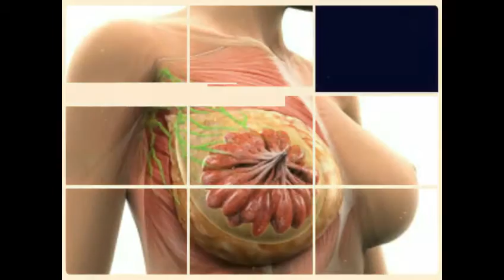MAMMOGRAFIA ED INTELLIGENZA ARTIFICIALE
Una valida alternativa alle mammografie classiche
L’algoritmo, sviluppato con la collaborazione di altre realtà come il Weill Cornell Medicine, l’University of Texas e la Technical University of Munich (Germania), vuole rappresentare un’efficace alternativa alla semplice mammografia che, secondo l’American Cancer Society, riuscirebbe ad identificare i falsi positivi con una percentuale del 50%. Questo significa diagnosticare ad una donna su due un male che invece non c’è. Ora, grazie all’Intelligenza Artificiale, si potrà evitare un carico di preoccupazione così difficile da sopportare, oltre che a evitare un numero consistente di biopsie.